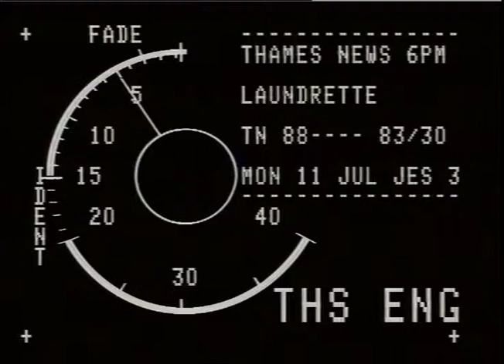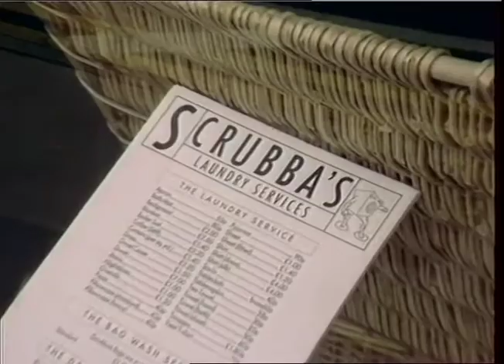BLOOM, Stanley S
BLOOM, Stanley S_x000D_
THAMES NEWS 11.7.88.TRENDY NEW LAUNDERETTES-OFFER-COFFEE, MUSIC AND BOOKS W